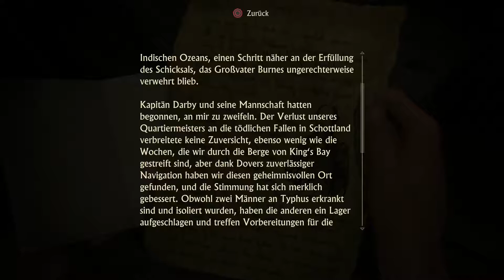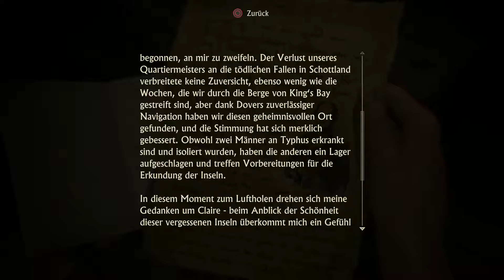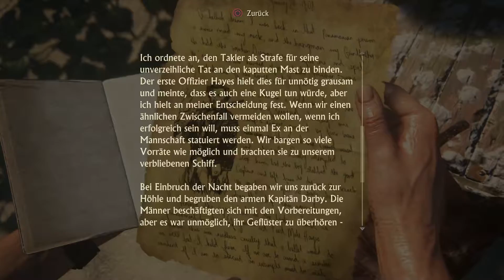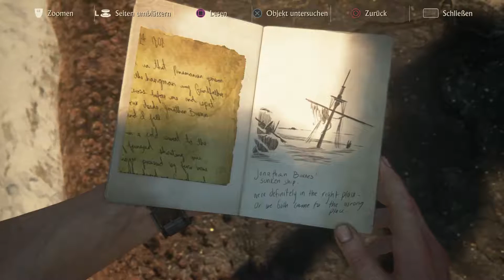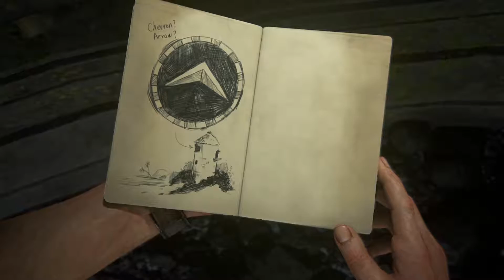Uncharted 4 Gameplay German PS4 Part 18 - Pfeil Rätsel - Let's Play Uncharted 4 Deutsch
Uncharted 4 Gameplay German PS4 - Let's Play Uncharted 4 Deutsch - German/Deutsch Walkthrough Gameplay, Uncharted 4 Gameplay German
Let's Play Uncharted 4 Deutsch Gameplay with Commentary (German/Deutsch) Uncharted 4 Let´s Play German Uncharted 4 Let´s Play Deutsch

UNCHARTED 4: A Thief’s End ist der neueste Teil der preisgekrönten UNCHARTED-Reihe. Uncharted 4: A Thief‘s End vom hochgelobten Entwicklerstudio Naughty Dog erscheint exklusiv für das PlayStation4-System. Mit A Thief‘s End, dem bisher epischsten UNCHARTED-Abenteuer, springt die Reihe in die nächste Generation Videospiele.

Mit einem neuen, dynamischen Gameplay-System für Kämpfe und Kletterpartien, größeren und offeneren Umgebungen sowie verbesserter Grafik und Charakter-Animation wird das Spiel auf revolutionäre Art und Weise zum Leben erweckt.

 Für Tags Sucker

Uncharted 4 Deutsch - Let's Play Uncharted 4 Deutsch - German/Deutsch Walkthrough Gameplay Uncharted 4
Let's Play - Uncharted 4 Deutsch Gameplay with Commentary Uncharted 4 (German/Deutsch)